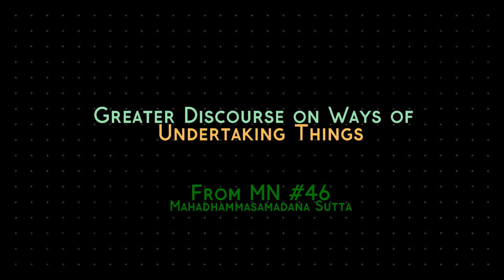MN 46 The Greater Discourse on Ways of Undertaking Things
Mahadhammasamadana Sutta
Where: DSMC

Why do things ripen in pleasure or in pain. What is the condition?